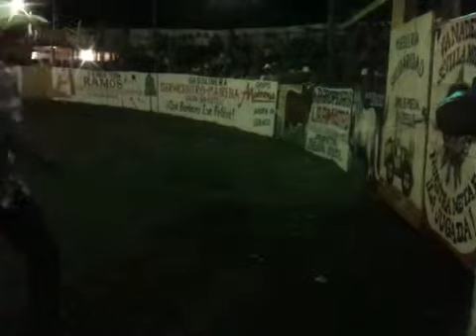Corrida de Toros La Trinidad 2014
Toros de Matiguas Hacienda La Patriota Del Sr Saul Arauz
Monta Fredys Rodriguez el primer toro de la noche